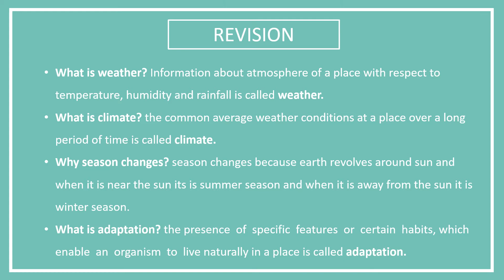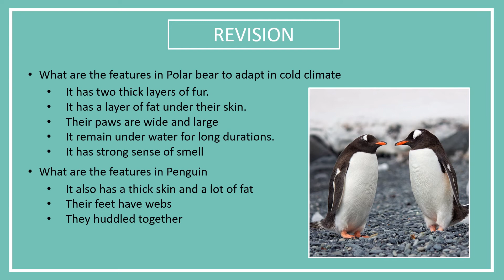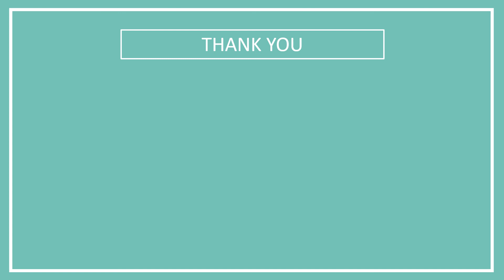REVISION, WEATHER ,CLIMATE AND ADAPTATION OF ANIMALS TO CLIMATE, CLASS 7 SCIENCE, LESSON 7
REVISION CLASS 7 SCIENCE, LESSON 7, WEATHER,CLIMATE AND ADAPTATION TO CLIMATE
FEATURES OF POLAR ANIMALS
FEATURES OF TROPICAL ANIMALS

WHAT IS ADAPTATION